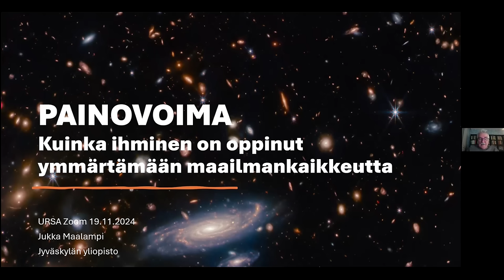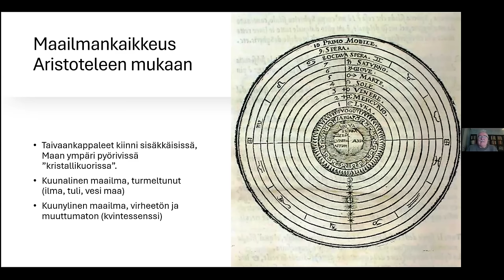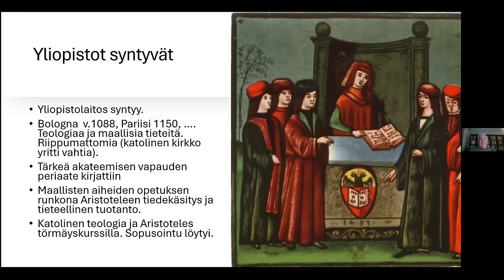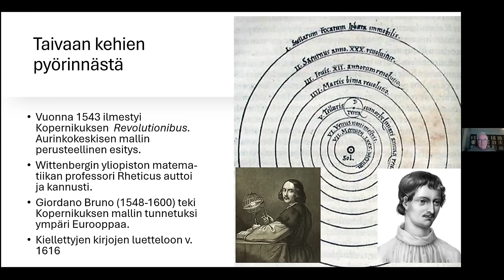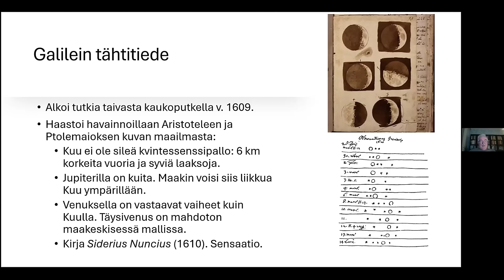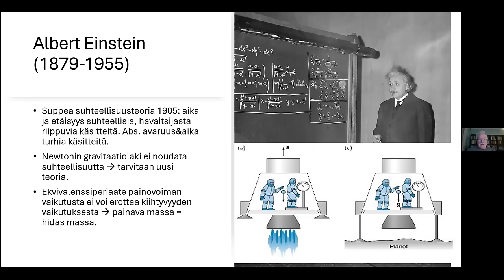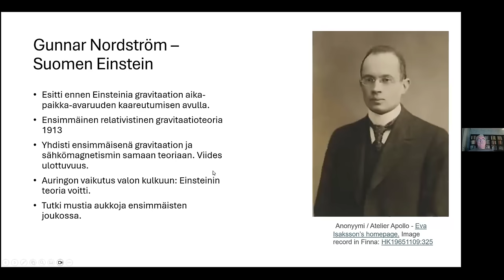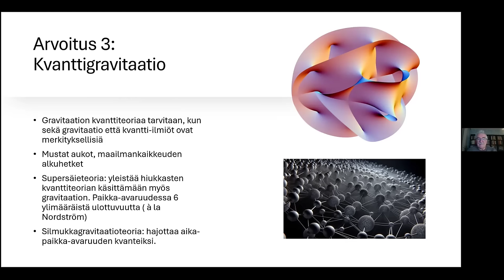Ursan esitelmä: Jukka Maalampi – Painovoima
Jalat painuvat seistessä tukevasti lattiaan, ja ilmaan heitetty kivi tulee aina lopulta alas. Kuu kiertää Maata ja Maa Aurinkoa. Painovoima pitää kotigalaksimme koossa ja on muovannut koko maailmankaikkeuden kehitystä.

Käsityksemme painovoimasta on edennyt verkkaisesti, kun ihmiskunta on vähitellen oppinut ymmärtämään painovoimaa ja sen myötä maailmankaikkeutta. Gravitaatio on suuressa mittakaavassa monella tapaa maailmaa pyörittävä voima, vaikka se on luonnon neljästä perusvoimasta kaikkein heikoin.

Mitä painovoima siis on? Miten sitä on alettu ymmärtää? Entä millaisten painovoimakysymysten kanssa tutkijat nykyään painivat?

Puhujana on fysiikan professori emeritus ja tiedonjulkistamisen valtionpalkinnolla palkittu tietokirjailija Jukka Maalampi.

Kuva NANOGrav collaboration; Aurore Simonet